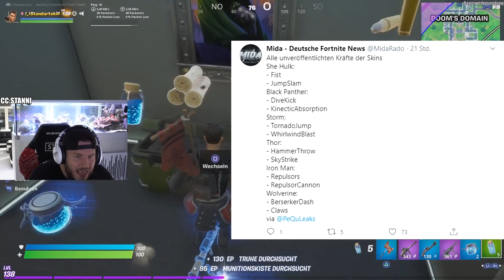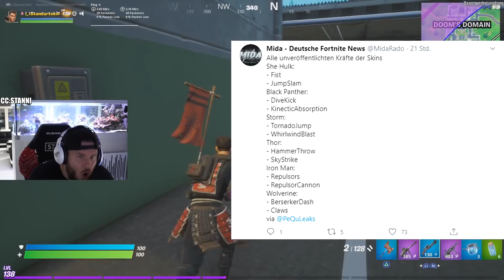60 % weniger Fortnite SPIELER AUF IOS!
Mein Buch vorbestellen (Amazon) (Thalia)